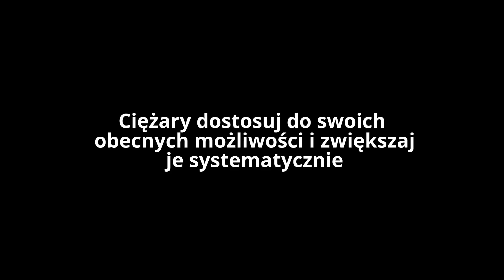Trening siłowy pod sporty walki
Trening siłowy pod sporty walki, polecam wykonywać od 2 do 3 razy w tygodniu do trenigów sztuk walki. Przykładowo siłownia w poniedziałki środy i piątki a sporty walki wtorek, czwartek i w sobotę. Ciężary dostosuj do swoich obecnych możliwości i systematycznie je zwiększaj. Około 3 tygodni przed zawodami polecam przejść na trening dynamiczny na stacjach. Wytłumaczenie   tego treningu mamy na tym filmiku od 2 minuty 30 sekundy:
Powodzenia i życzę samych wygranych walk !!!
Dziękuje że zainteresowałeś się filmem z naszego kanału. Liczymy że był dla ciebie przydatny.
Jeżeli materiał ci się spodobał zachęcam do dania łapki w górę i napisania pozytywnego komentarza.
Zapraszam cię również na profil mojej nowej książki ”Siła Dyscypliny” po więcej ciekawych materiałów z zakresu sportu, rozwoju osobistego i inteligencji finansowej.
Do zobaczenia na szczycie!